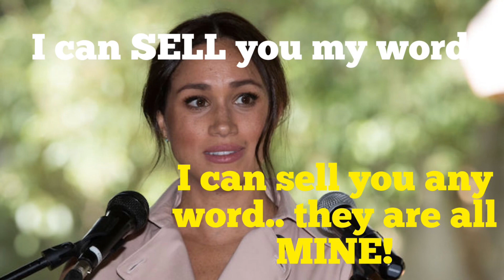Meghan Markle Lost Her Marbles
And she did it again!🤣🥳🤣🥳

 ÉS- Spin for me - Flux Vortex